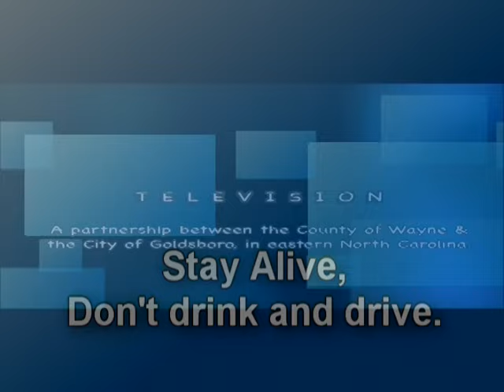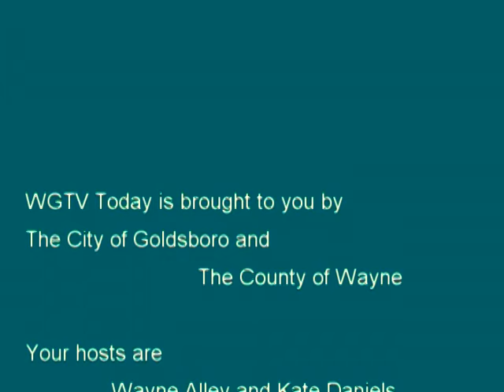MORNING SHOW 2015 12 29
Today's program is The Milspo Project with Lindsey Germono, Marcia Hutson and Kristen Smith.